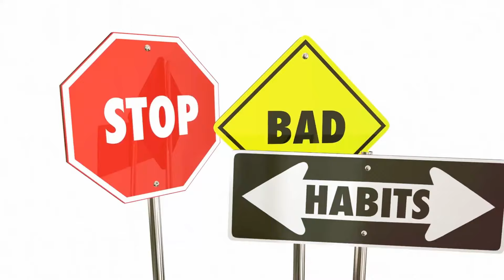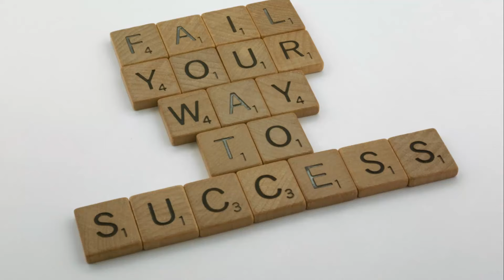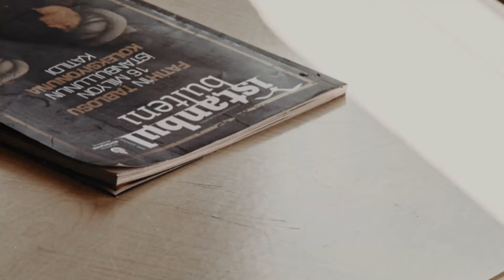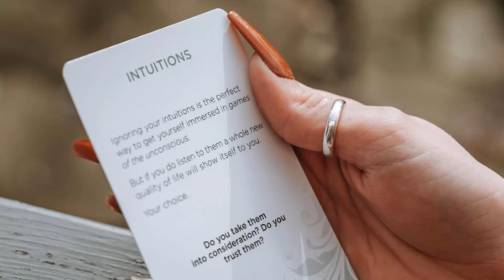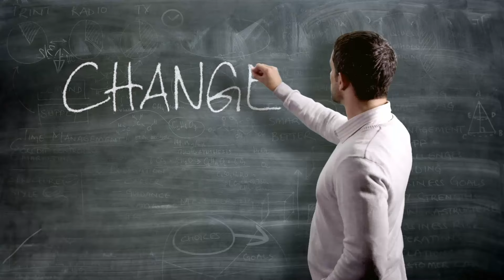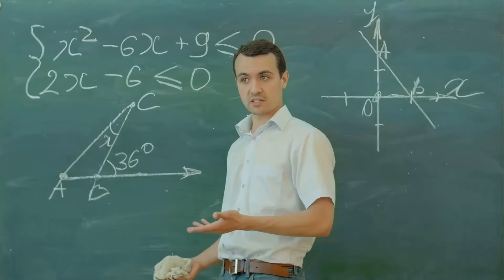How to achieve anything in life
Welcome to "Don't Do This Guide"! 🌟 In this video, we reveal the secrets to achieving anything in life. Did you know only 8% of people achieve their New Year’s resolutions? 😱 Join us to discover how you can be part of that elite 8%!

We'll cover:

Know What You Want (and Why)
Break It Down (Like a Pizza)
Embrace the Grind (But Make it Fun)
Befriend Failure (It's Not Your Enemy)
Celebrate the Journey (Not Just the Destination)
Positivity Power-Up (Be Your Own Hype Machine)
Squad Up! Find Your Support System
Bend Like a Willow, Not an Oak (Be Flexible)
The Patience Pickle (Good Things Take Time)
Learn and Grow (Make Reflection Your BFF)